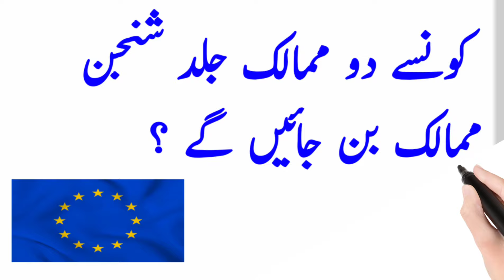Which Two countries of Europe in 2023 will Become Schengen States?